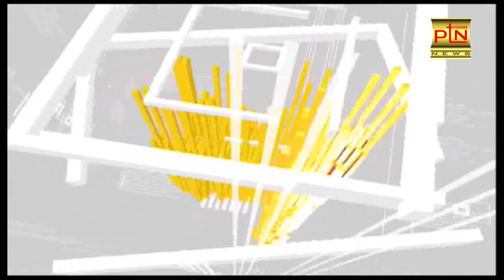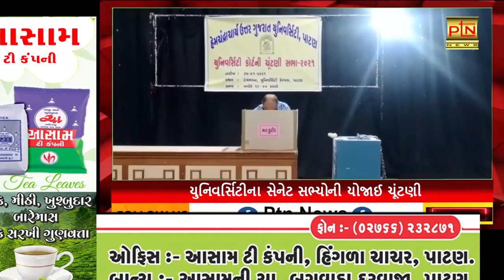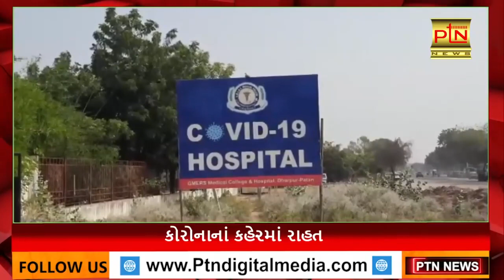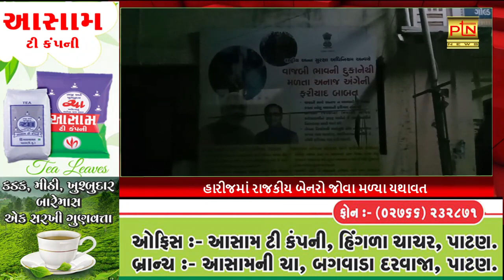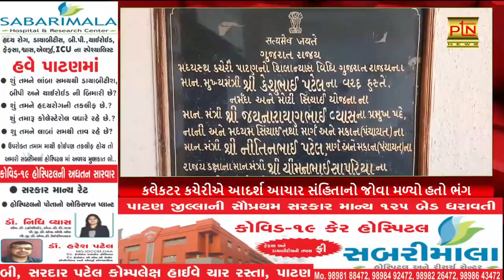આજના મુખ્ય સમાચાર । PTN News Patan । 25/1/2021 || Today Breaking News ।। PTN News ।। Gujarati News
Ptndigitalmedia.com

Patan News
Mahesana News
Banaskantha News
Sabarkantha News
Ahamdabad News
Surat News
Vadodara News
Rajkot News
Gujarati News
Top News
Live News